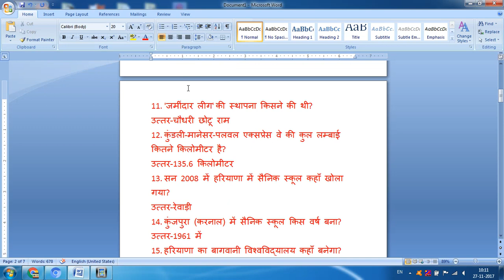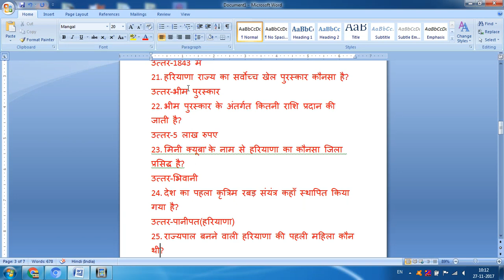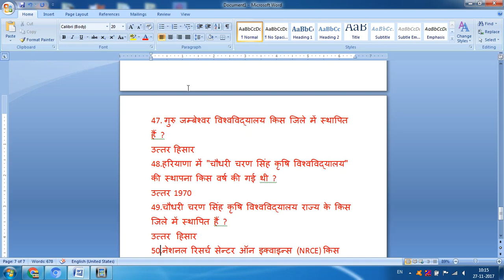PART-2 GK 50 QUESTIONS FOR HTET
Hello friends,
Must watch this video . Hope this video will helpful for you.